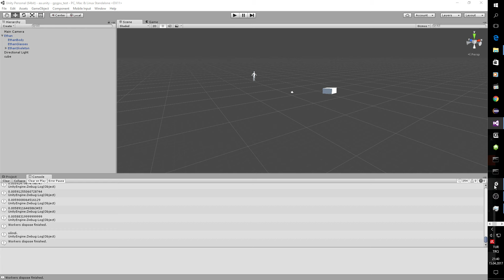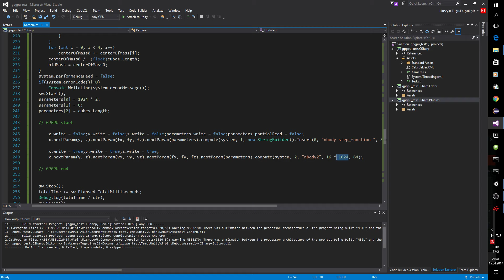Unity GPGPU with Cekirdekler API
R7-240: Nbody 16k particles + OBS screen recorder + Unity Render(DX11).
FX8150:  Unity Engine

When GPGPU is enabled, particle movement affects batching optimization and render time too, originally just nbody calculation takes 17ms without screen recording.

Cekirdekler is an OpenCL based multi-gpu load balancer and pipeliner API that makes use of C99 kernel code in C# easy.

Here you can download the project and compile on your computer or you can directly get the dlls:

Here is how one adds PI(3.1415) to all elements of an array:

ClNumberCruncher gpu = new ClNumberCruncher(AcceleratorType.GPU | AcceleratorType.CPU, @"
    __kernel void test0(__global float * a)
        int i=get_global_id(0);
        a[i]+=3.1415f;

ClArray&lt;float&gt; f = arrayOfPIs;
f.compute(gpu, 1, "test0", 1024);

arrayOfPIs is a C# array of floats. 1024 is number of workitems to be distributed to GPUs and CPUs

kernel is the core function in C99 language for OpenCL devices.